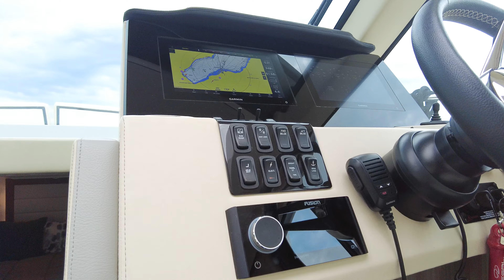Regal 38 Grande Coupe 2021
For sale by:  United City Yachts
Location: Barrie, ON

ORIGINAL OWNER - FRESHWATER - JOYSTICK CONTROLS - BOW THRUSTER - 760 HP - TWIN VOLVO PENTA 6.0L W/ ONLY 285 ENGINE HOURS - GENERATOR - DUAL 12" GARMIN MFD'S - AUTOPILOT - RADAR - WINDLASS W/ WIRELESS REMOTE - SATELLITE TV - COCKPIT W/ REFRIGERATOR & TEAK TABLE - SEAGRASS MATTING - CENTRAL VAC +++

UNRIVALED EXCELLENCE
The Regal 38 Grande Coupe sets a new standard in boating. Whether you want to soak up the sun or relax in the shade of the salon, there’s plenty of room to kick back. With a seemingly endless array of features designed for entertainment and relaxation, the 38 Grande Coupe is unmatched in its remarkable style, size and amenities.